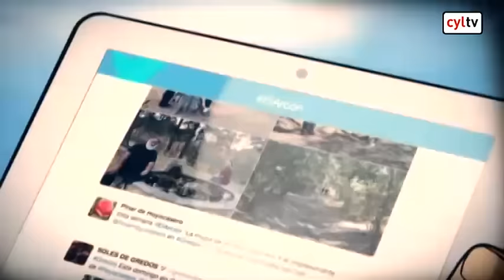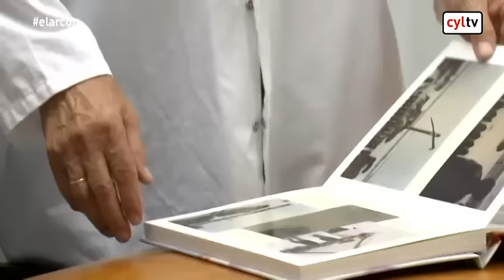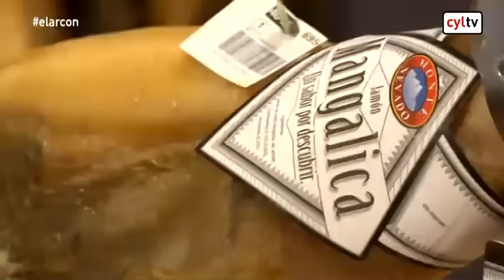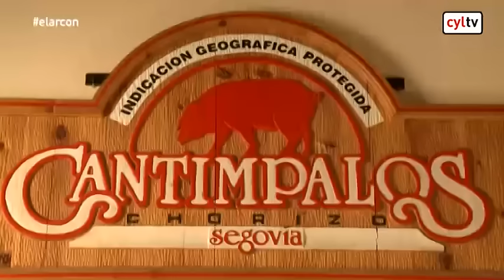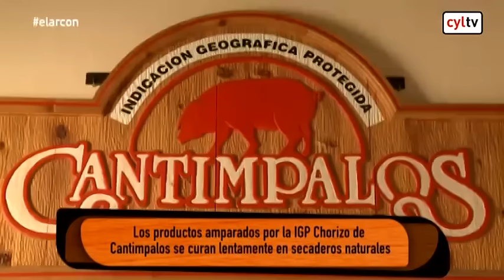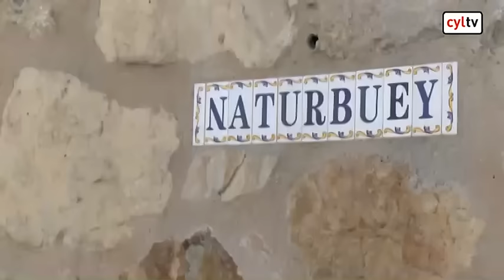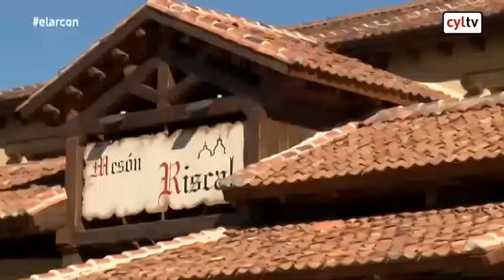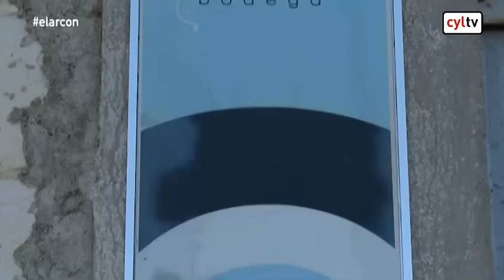El Arcón - El triángulo cárnico segoviano (05/12/2015)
El Arcón - El triángulo cárnico segoviano